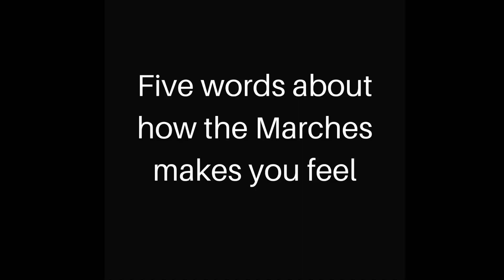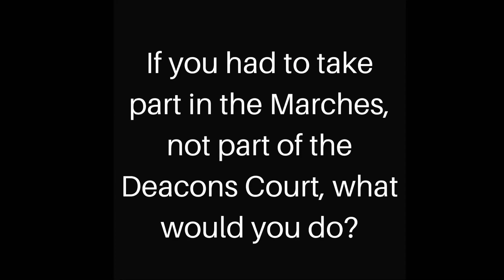Linlithgow Marches - Middle Bailie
The Middle Bailie, Derek Green, tells us about his love for the Marches and being a member of the Deacons Court.